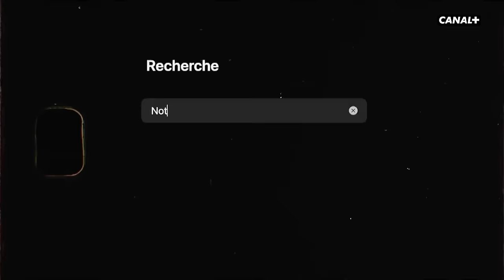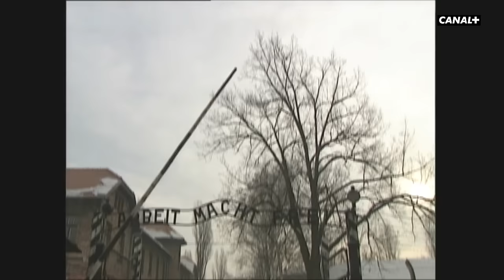Nota Bene : “L’Histoire est politique, qu’on le veuille ou non” - CANAL+